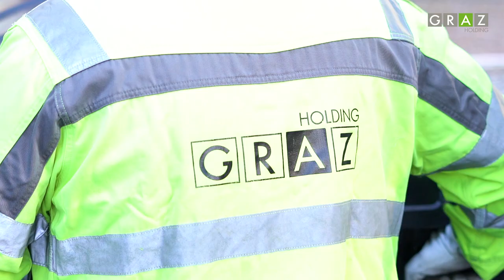Abfallwirtschaft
Unsere Mitarbeiter der Abfallwirtschaft entleeren täglich 6 300 Restmüllbehälter und leisten so einen großen Beitrag zu einem sauberen Graz!